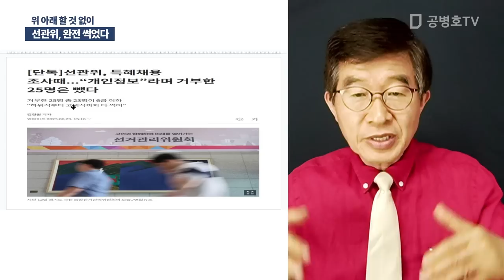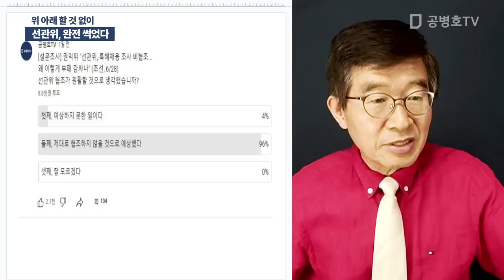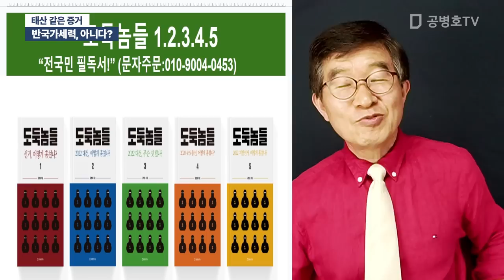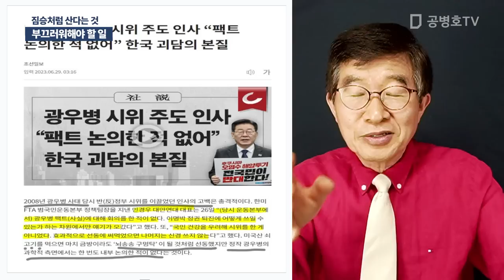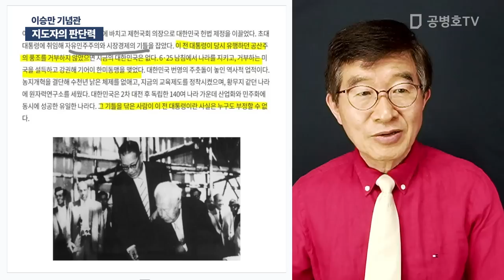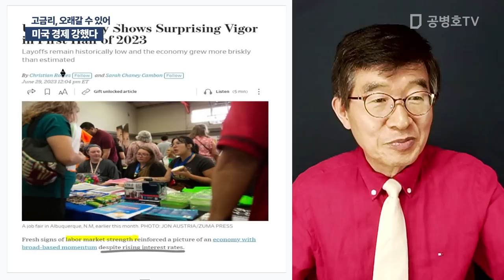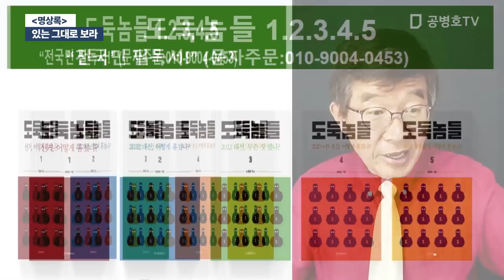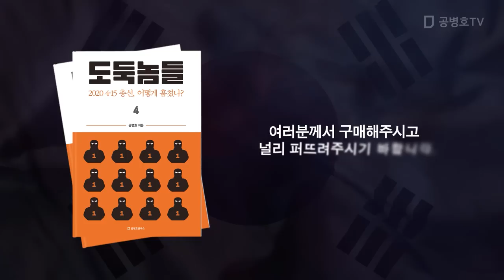"선관위, 악취" / 방송: 07 / 01 / 2023 [공병호TV]